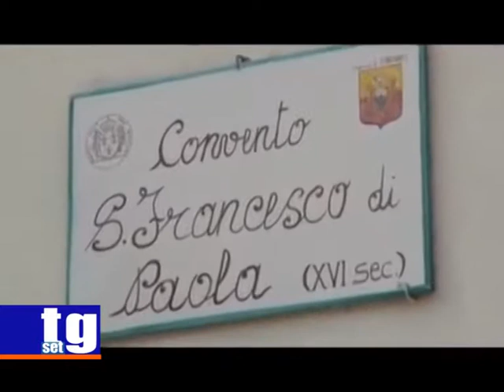Vibonati convento San Francesco